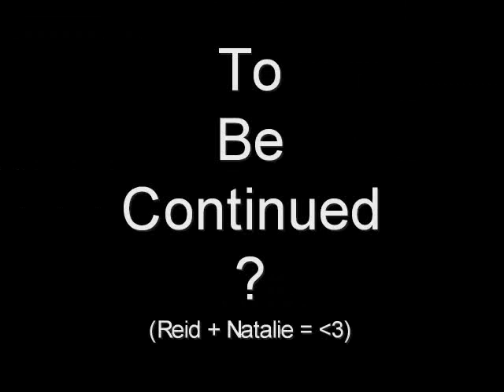Godzilla Hand Puppet Theater: Act II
A sequel to the first movie, with the continuing battles of Reid (aka Burning Godzilla) vs Natalie (aka Mothra), and a few new surprises...